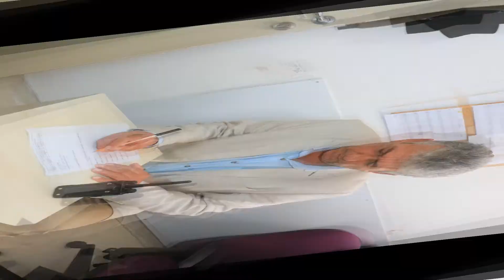2022 YILI KIRMIZI KOD UYGULAMASI TATBİKATI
Hastanemizde, Sağlıkta Kalite Standartlarına göre her yıl en az 1 kez yapılması zorunlu olan Kırmızı Kod tatbikatı 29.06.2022 tarihinde saat: 15.00’ da B3 Yoğun Bakım Ünitesinde yapılmıştır.

Zonguldak Bülent Ecevit Üniversitesi Hastanesi uzman doktorları, bilgi ve birikimlerini yakın ilgi ile birleştiren sağlık personeli, hasta odaklı hizmet anlayışı, kalite politikası, ileri tıp teknolojisi ile donatılan tanı-tedavi üniteleri, modern mekanları ve konforlu hasta odaları ile sağlıkta güvenin adresidir.,